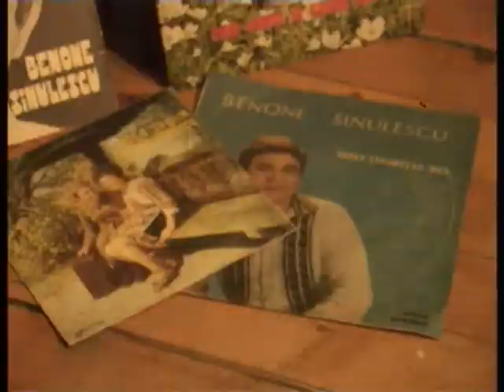Benone Sinulescu & Octavian Tudoran - Dulce-i vinul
IMPRIMARILE RADIO TELEVIZIUNEA VICTORIA DIN SERBIA
EMISIUENA LA OBARSII LA IZVOR
COORDONATORI PENTRU CULTURA SI INFORMARE
D-NUL IOAN GHEORGHE OLTEAN SI D-NUL MIRCEA CARTISOAREAN